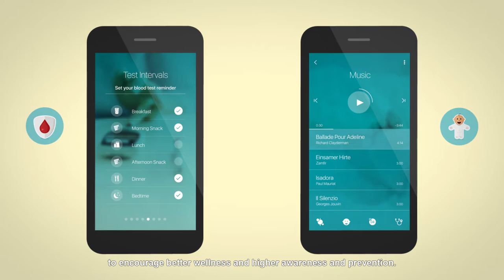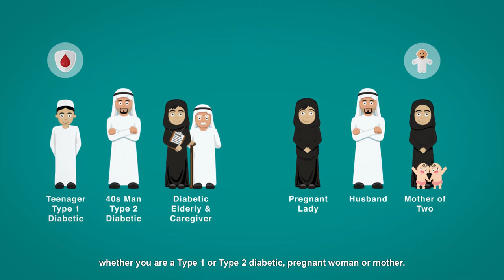تطبيق حياتي وطفلي لحياة صحية أفضل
تطبيق حياتي تطبيق خاص بمرضى السكري يساعدهم على تنظيم حياتهم ويساعد من يريد أن يقي نفسه من مرض السكري
أما تطبيق طفلي فهو دليل كل أم حامل تريد أن يكون حملها صحي لها ولجنينها